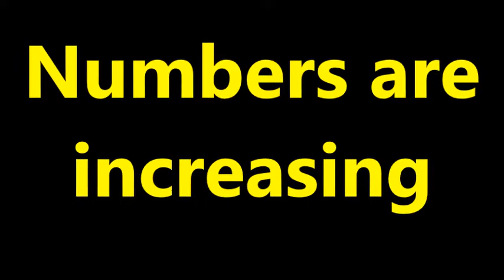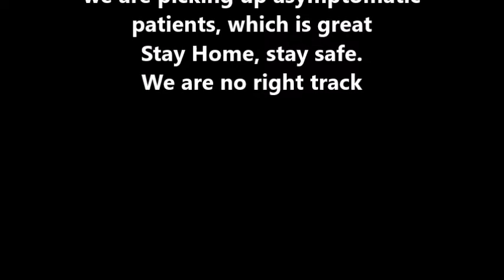Numbers are increasing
Numbers are increasing day after day. Dr Dhruv discusses briefly why it is still not time to be panicky. Still it seems that we are on right track